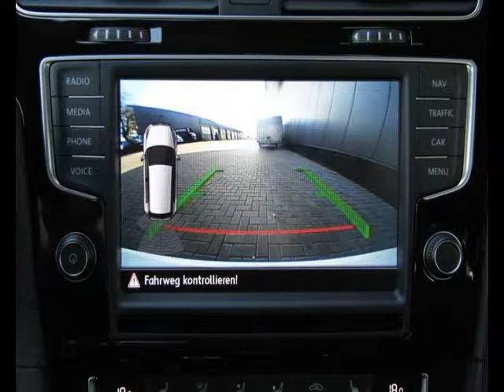Volkswagen Golf Essence occasion à 36000 euros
Prix : 36000 euros
Energie : Essence
Km : 13600
Année : 2016
Portes : 5
Couleur : Blanc

Par courrier
Sarl LB Automobiles
12, route de Lavaur
31850 BEAUPUY
France